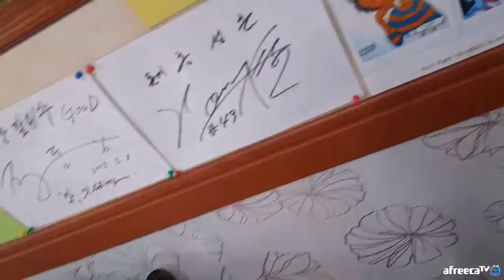BJ김여포//생활의달인에 나왔던 옛날팥빙수!!(10그릇 도전합니다~~)